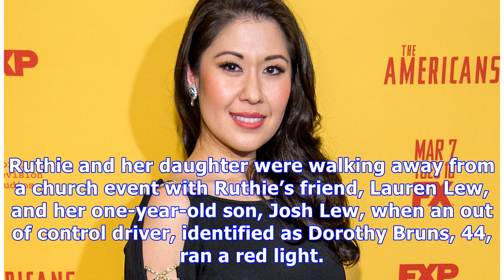Ruthie Ann Miles: Pregnant Broadway Star’s Daughter, 4, Killed In Hit & Run Outside Church